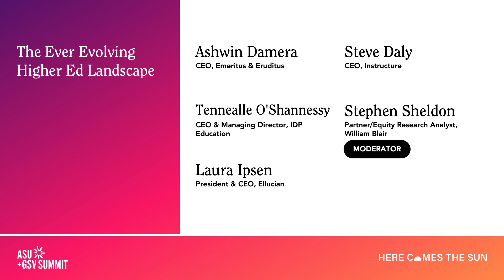The Ever Evolving Higher Ed Landscape | ASU+GSV Summit 2024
Ashwin Damera (CEO, Emeritus & Eruditusat), Tennealle O'Shannessy (CEO & Managing Director, IDP Education), Laura Ipsen (President & CEO, Ellucian), Steve Daly (CEO, Instructure) and Stephen Sheldon (Partner/Equity Research Analyst, William Blair) the ASU+GSV Summit.

The higher ed space faces numerous challenges such as demographic trends and affordability, which is also creating demand for forward-thinking solutions. In this session with some of the leaders of the largest and fastest-growing edtech companies in higher ed, we discuss pains points, potential solutions (more credentialing, increasing software adoption, better global mobility of learners etc.), and the opportunity to leverage AI in their solutions.

About ASU+GSV
Now celebrating its 15th year, the ASU+GSV Summit has become the world's most important and impactful gathering of leaders across "Pre-K to Gray" education and workforce learning. Hosted in San Diego, the annual event has grown to attract over 7,000 in-person registrants from more than 66 countries yearly. Today the ASU+GSV platform includes the annual ASU+GSV Summit as its flagship convening, the India-based ASU+GSV & Emeritus Summit, and the inaugural ASU+GSV AIR Show exploring the AI Revolution in EDU.